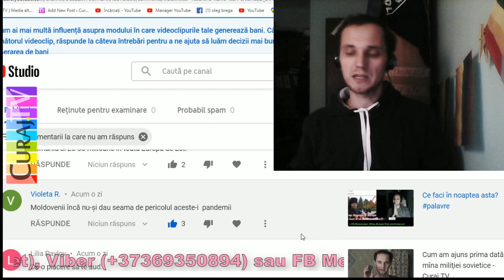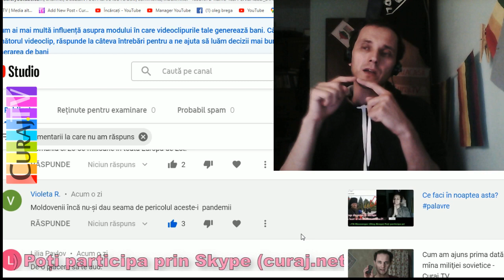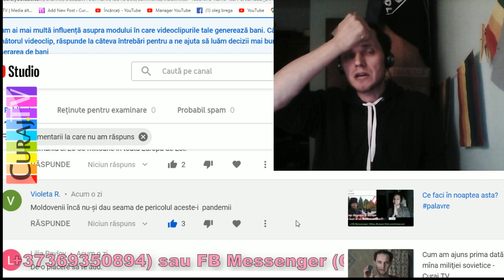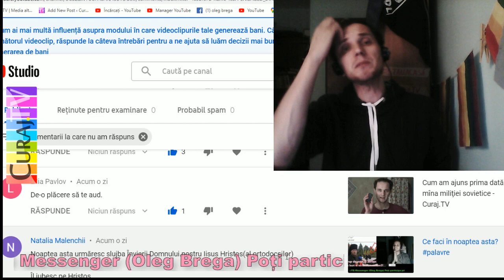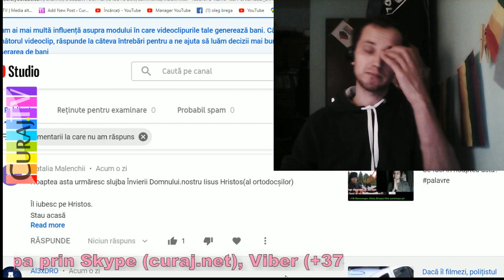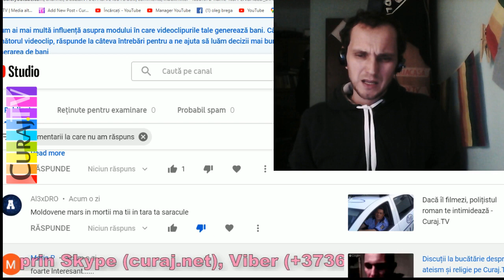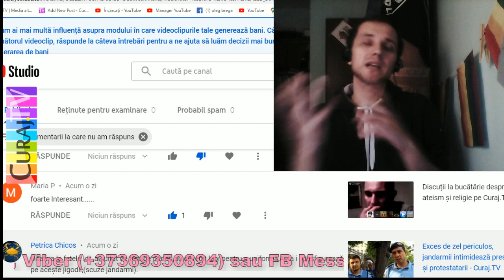Moldovenii încă nu-și dau seama de pericolul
Eram în direct ca să mulțumesc patronilor mei și să răspund la comentariile din ultimele zile